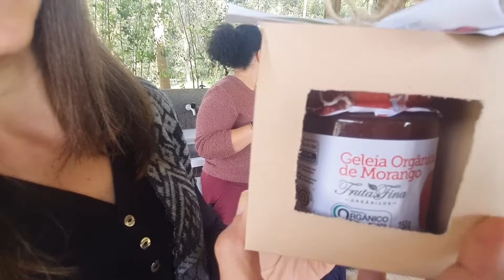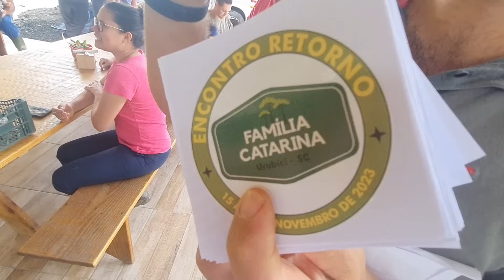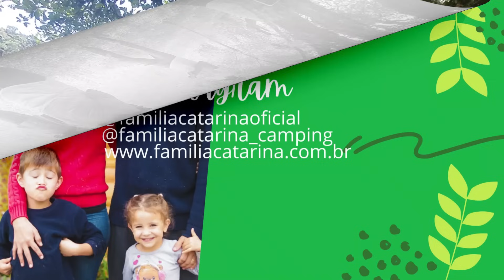O Inesquecível 'Não Encontro' da Família Catarina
😁De volta ao camping após rever família e amigos, iniciamos a missão de organizar o Encontro com Campistas para receber a Família Catarina. 💫

Com carinho, nós, a Família Catarina, também nos juntamos a Tomás @estradadocelar e Wil e Letícia @kmrodadonomade, contribuindo nos preparativos, desde lembrancinhas até a terraplanagem no terreno. 🏕️🌷

Apesar das chuvas atrapalharem, algumas pessoas compareceram, e o "Não Encontro" se tornou um lindo miniencontro. 🌧️✨

Ainda que as enchentes tenham adiado nosso plano, a união e a alegria prevaleceram. 🤝🎉

Nós somos a Família Catarina, Lucas, Thayse, Rafael e Carolina.

Temos um camping em Urubici, na Serra Catarinense, que continua funcionando, sob os cuidados do Will e da Letícia, do @kmrodadonomades e do Tomás, do @estradadocelar.
✅Instagram da viagem:   / familiacatarinaoficial
✅Instagram do Camping:   / familiacatarinacamping